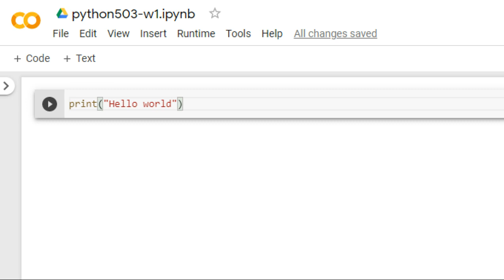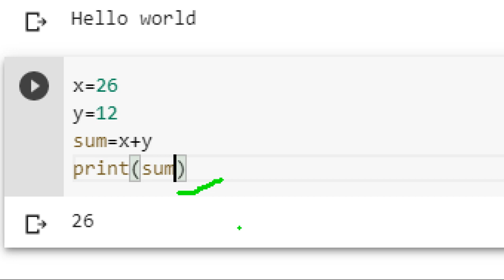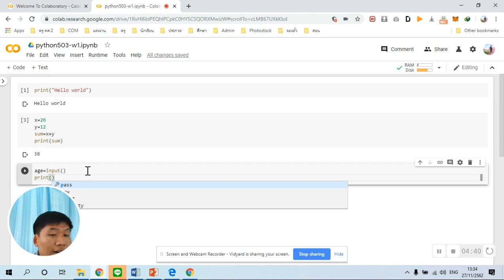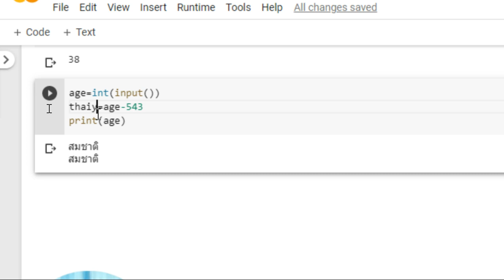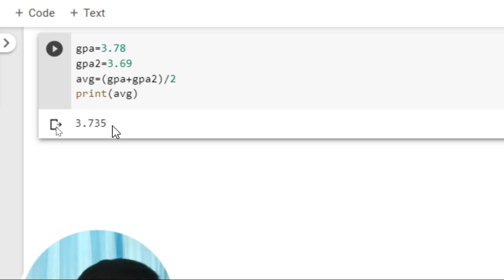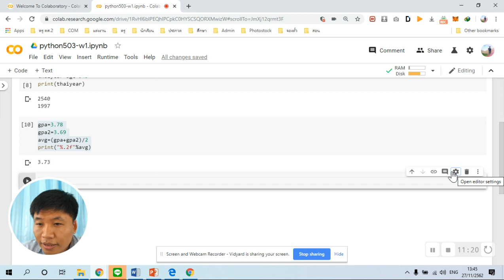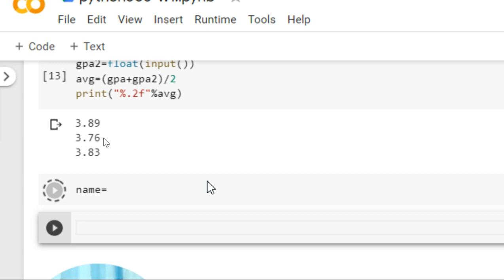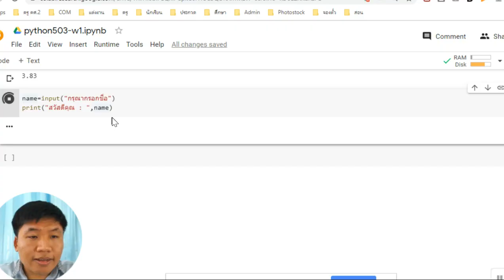Python EP1//Basic Python with Colab เริ่มเขียนโปรแกรม Python ด้วย Google Colab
kruchart วิทยาการคำนวณ สสวท การเขียนโปรแกรม Python สำหรับวิทยาการข้อมูล ชั้นมัธยมศึกษาปีที่ 5 เนื้อหาสสวท.
ตอนแรก เป็นการสอนใช้งานไพธอน เบื้องต้นสำหรับนักเรียนไม่มีพื้นฐานไพธอน    โดยใช้เว็บ colab.research.google.com ในการเขียนโปรแกรม